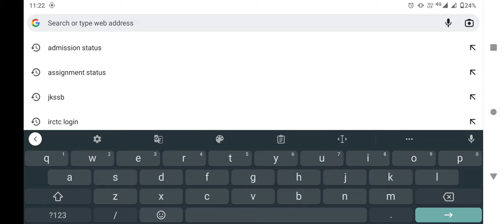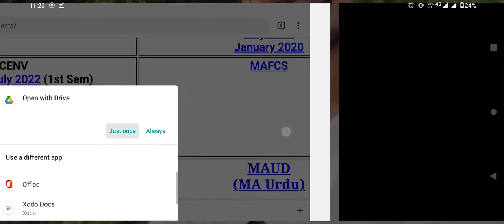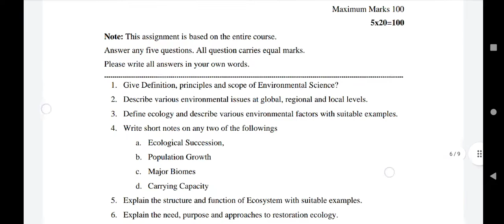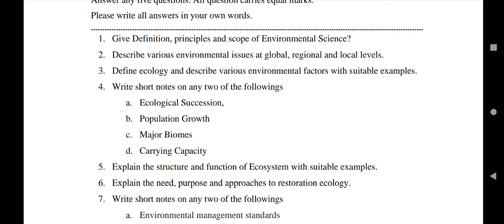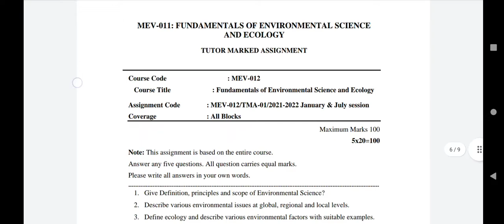Msc environmental science assignment JAN2022 || MSCENV JAN 2022 ||whtsappsolve assignment 7780847110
Msc_environmental_science_assignment_JAN_2022 || MSCENV JAN 2022 ASSIGNMENT

Full solved Assignment pdf

Hand's written scan pdf

Hand's written hard copy available
buy from us on
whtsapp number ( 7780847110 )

For more study material related to Ignou
join with us on Facebook whtsapp and on instagram